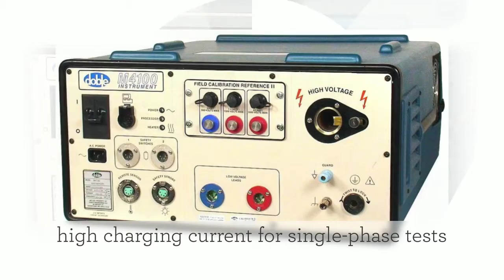TDS Presents Doble Engineering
Learn more about our Rentals, Sales or Calibration & Repair.

Technical Diagnostic Services
15825 Trinity Blvd.

Dolbe F2253:  Single Phase Relay Test Set
With voltage outputs going as high as 300V AC/ 400 V DC at continuous 150 VA, Doble F2253 is among the best single phase relay testers in the market.

Doble M4100: 12kV Automatic Power Factor Test Set
With a maximum output of 300 mA at 10 kV, the M4100 offers high charging current, allowing you to run single-phase exciting current tests at higher voltages, increasing the turn-to-turn stress.

Dolbe F6150:  3 Phase Relay Test Set
only instrument with the high power, flexibility, and sophisticated software to run full simulation tests on your relays and protection schemes. It provides everything you need in a single, field-rugged, portable box.

Technical Diagnostic Services
The Right Resources
At The Right Place, At The Right Time, At The Right Price.

Get the Doble Engineering Product Line right now.